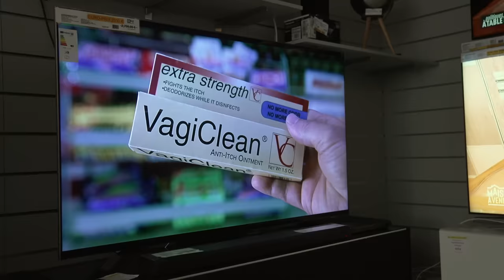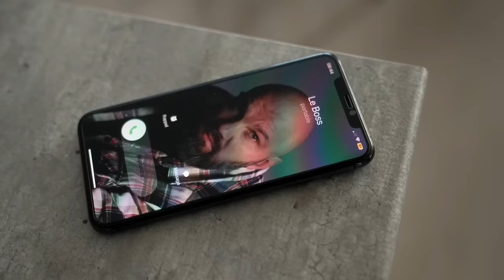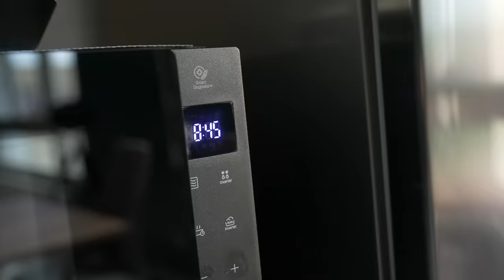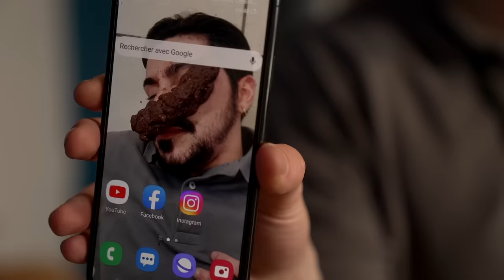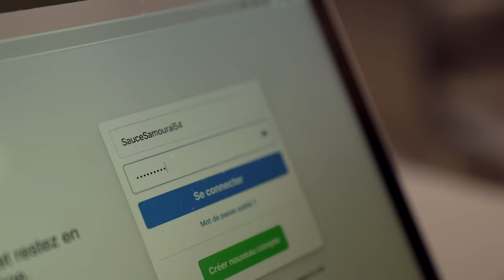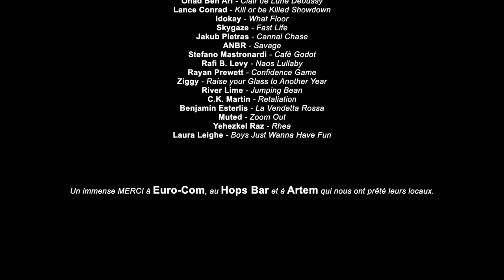LE HATER - Le Parfait Inconnu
Alexandre est une victime le jour mais un Hater le soir sur Internet, caché derrière le pseudonyme "SauceSamouraï54". Jusqu'au jour où il s'électrocute avec son ordinateur et qu'il devient un Hater dans la vraie vie...

Suis-moi sur Insta : Speroni_Florent

J'ai co-écrit ce scénario avec Xavier Le Gall.
Et j'ai co-réalisé cette vidéo avec @ReenoxMusicVideoChannel
Je remercie le régisseur Yohann Valérien.
Les effets spéciaux ont été réalisés par Romain Toumi.

Un grand merci au magasin d'électroménager Euro-Com, au Hops Bar et à l'école Artem qui nous ont prêté leurs locaux à Nancy.

Merci également à toutes les personnes qui ont participé, de près ou de loin, à la naissance de cette vidéo complètement perchée (par ordre alphabétique) :

Rocknstock - Revolver.
Ohad Ben Ari - Clair de Lune Debussy
Lance Conrad - Kill or be Killed Showdown
Idokay - What Floor
Skygaze - Fast Life
Jakub Pietras - Cannal Chase
ANBR - Savage
Stefano Mastronardi - Cafè Godot
Rafi B. Levy - Naos Lullaby
Rayan Prewett - Confidence Game
Ziggy - Raise your Glass to Another Year
River Lime - Jumping Ben
C. K. Martin - Retaliation
Benjamin Esterlis - La Vendetta Rossa
Muted - Zoom Out
Yehezkel Raz - Rhea
Laura Leighe - Boys Just Wanna Have Fun